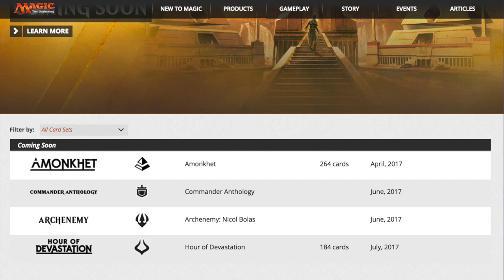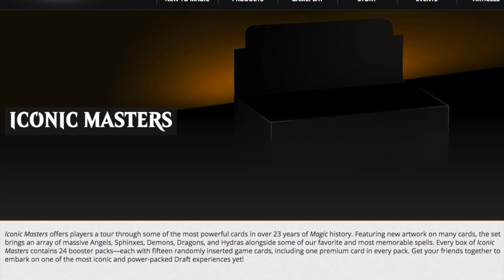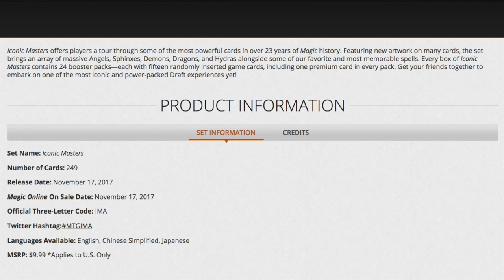Iconic Masters - Reserve List - Reprints - Broke